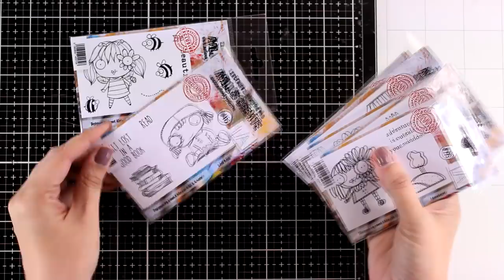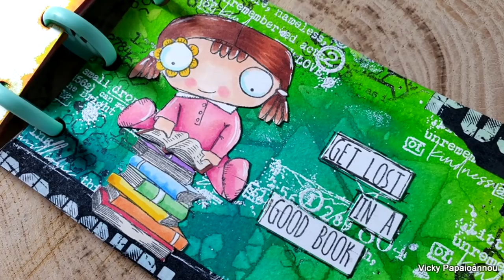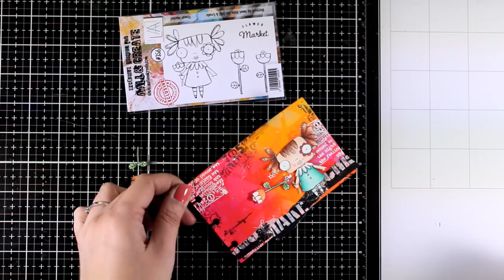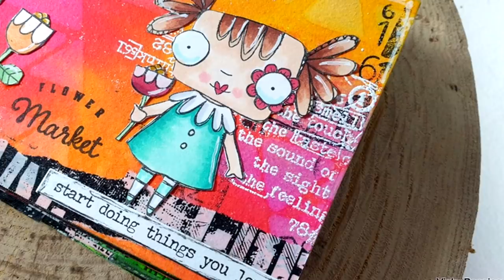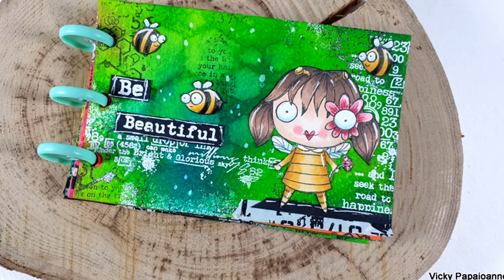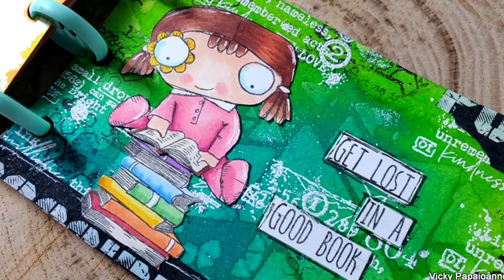mini art journal | bright & colorful pages from start to finish !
• AALL & Create various designs with this girl

• AALL & Create GOOD BOOK A7 Clear Stamp Set aal00415

• AALL & Create FLOWER MARKET A7 Clear Stamp Set aal00356

• AALL & Create THE CRAFTER A7 Clear Stamp Set aal00378

• AALL & Create STAY CHIC A7 Clear Stamp Set aal00420

• AALL & Create INSECT WINGS A6 Clear Stamp Set aal00348